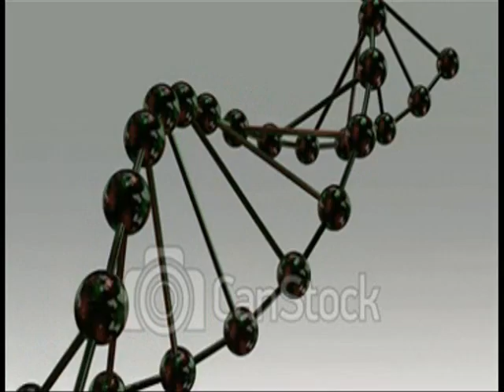Memories Of Clubs Past (long version)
Original DiscoTranceHousemusic Made In Chicago.